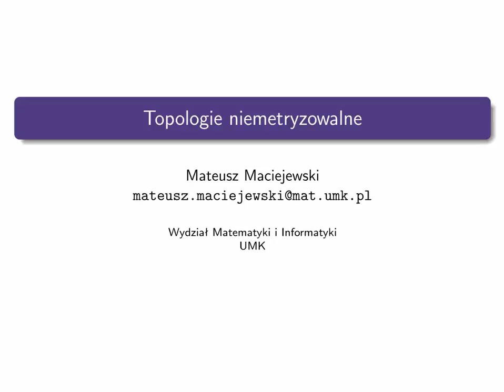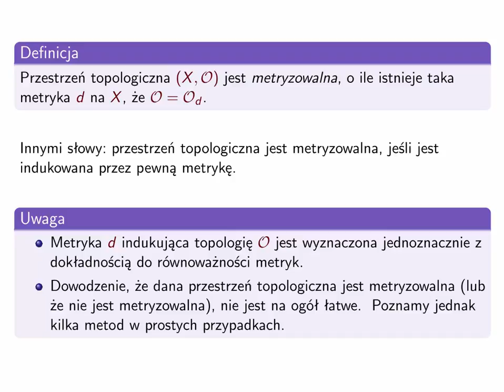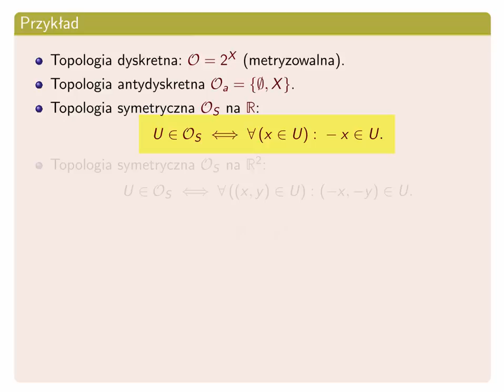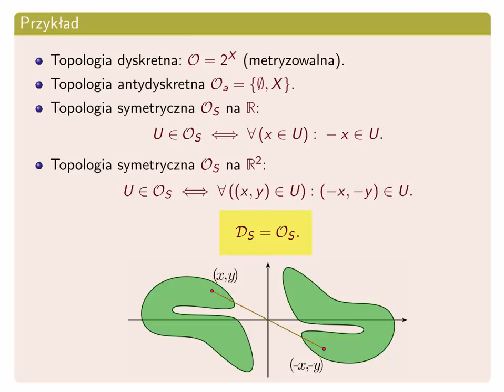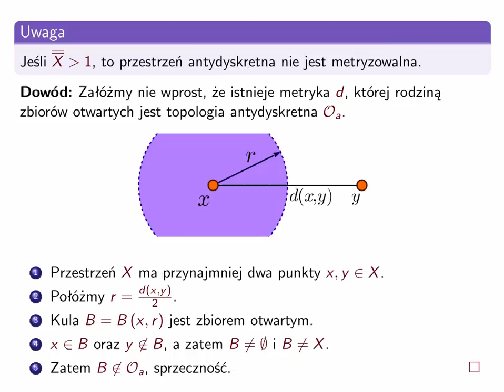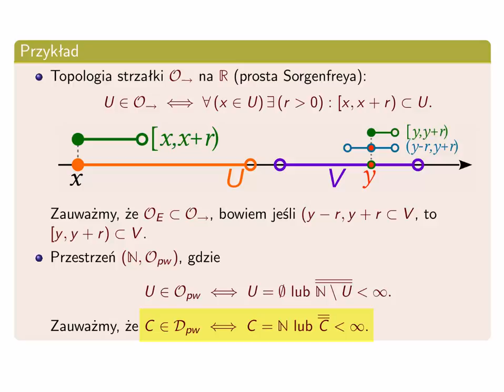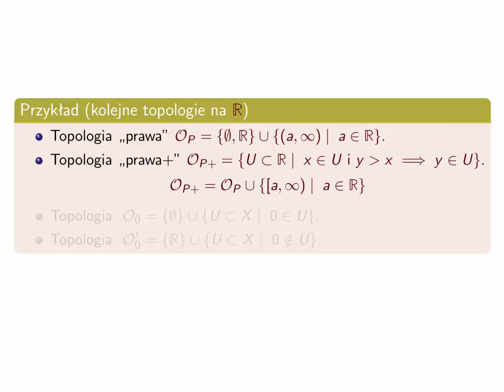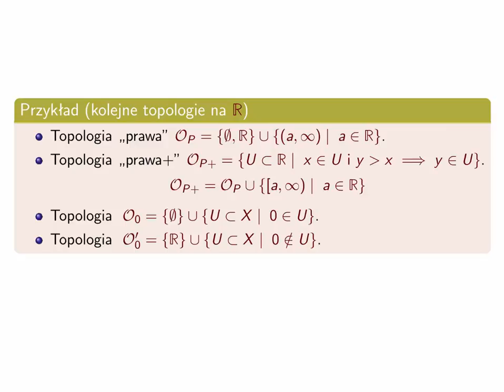Kurs Topologii 10. Topologie niemetryzowalne